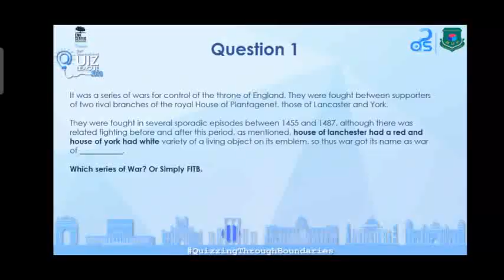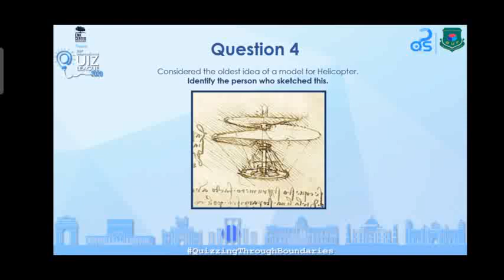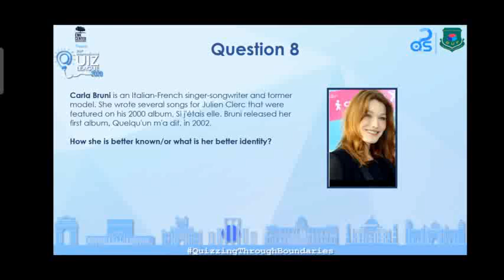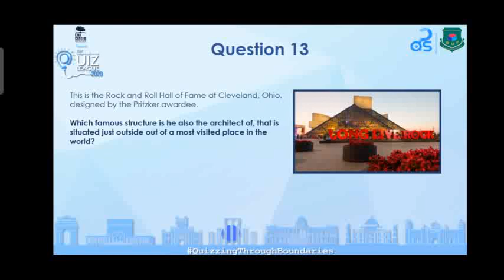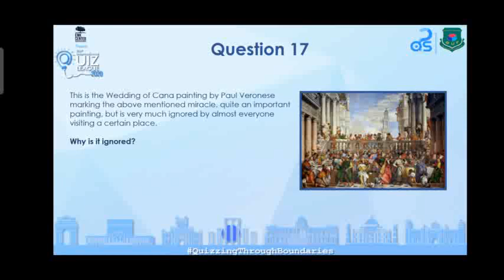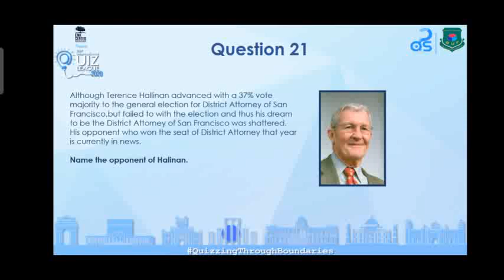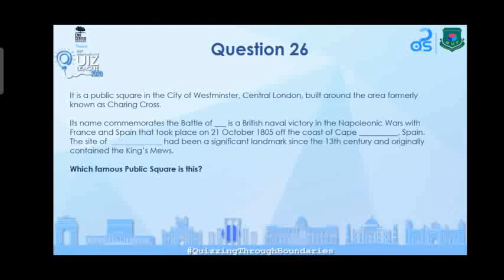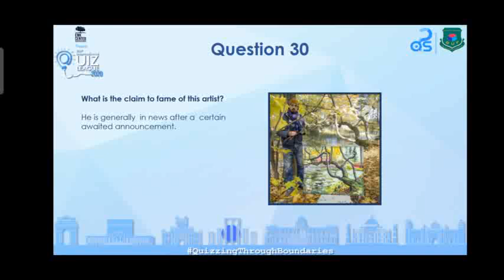General Quiz | History | Politics | Art | Culture | Rajibul Awal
Quiz by Rajibul Awal